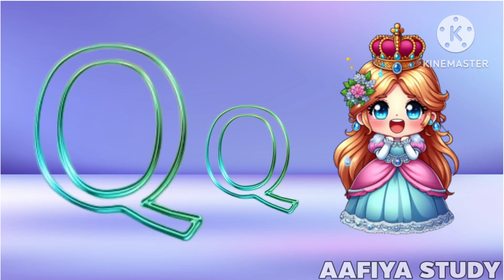Phonics Song with TWO words - A For Apple-ABC Alphabet Alphabet Songs with Sounds For children's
Your quiry
a for apple
abcdefg
english alphabet
abcd cartoon
a for apple bi for boy
alphabet songs
a for apple a for ant
nursery rhymes
abcd rhymes
abcd alphabet
abcd
abcd varnamala
english varnamala
english alphabet
A for apple
kids alphabet
हिंदी वर्णमाला
phonics song
abc song
 एबीसीडी
वर्णमाला
a for apple
1 to 100 counting
abcd 1 to 100
a to z
1 to 10
1 to 20
learn abc 123
one two three
best learn count
123 numbers
best learn abc
alphabet
learn numbers
1 से 10 तक गिनती
alphabets
numbers song - learn to count from 1 to 10

The Phonics Song | Preschool Learning Videos And Children Songs | ABC Phonics Song | Kids Song